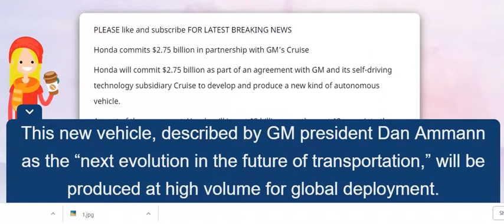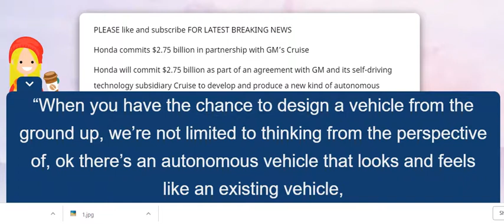Honda commits $2 75 billion in partnership with GM’s Cruise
Honda to Invest in GM’s Self-Driving Car Unit GM Cruise, ,
GM and Honda will team up to build an autonomous car, ,
GM, Honda to collaborate to deliver self-driving cars for 'global deployment', ,
Italy to publish its multi-year budget plan later on Wednesday - Salvini, ,
GM and Honda team up to build an autonomous vehicle; GM shares jump, ,
gm ,
amazon stock ,
cnbc ,
fb stock ,
ge stock price ,
baba stock ,
aapl stock ,
netflix stock ,
apple stock price ,
ford stock ,
f stock ,
gm stock ,
fox business ,
jcp stock ,
ford stock price ,
general motors ,
lidar ,
under armour stock ,
dow stock ,
gm stock price ,
f stock price ,
toyota stock ,
dollar tree stock ,
general motors stock ,
cruise automation ,